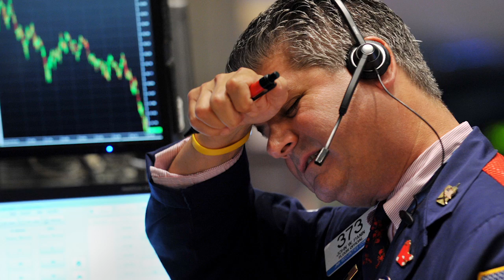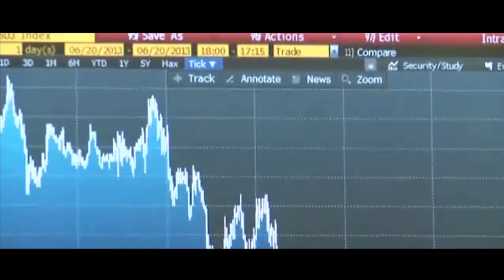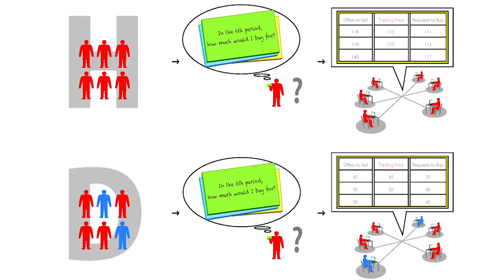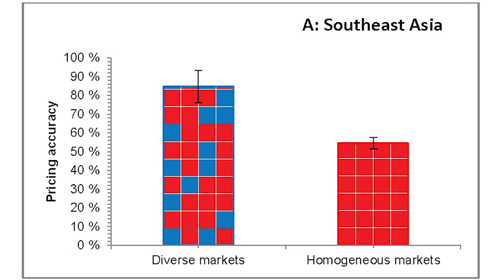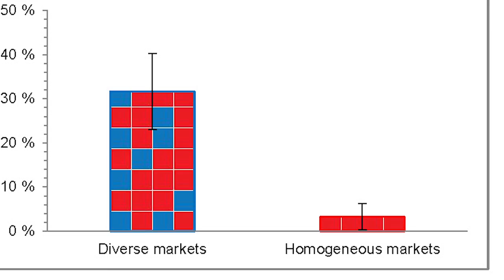How Ethnic Diversity Deflates Price Bubbles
Stock Bubbles are Deflated by Ethnic Diversity
In diverse company, people think more deeply, make better decisions, study finds

From The Great Depression through the dot-com boom of the 1990s to the recent financial crisis, stock market bubbles are a constant malaise. Even as bubbles devastate individuals and nations, preventing them has been difficult because their sources remain opaque.

A new study proposes a cause: Bubbles happen when people mindlessly trust the behavior of others, and they do so much more often when surrounded by ethnic peers. In an article published today in Proceedings of the National Academy of Sciences, researchers show that markets of ethnically diverse traders are much less likely to suffer bubbles. These findings could have a lasting impact on economics — and ethnic diversity.